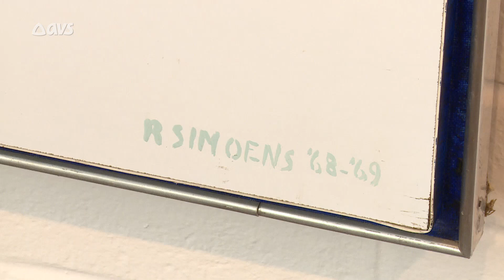Mudel stelt voor: De schildersklas van Roger Raveel